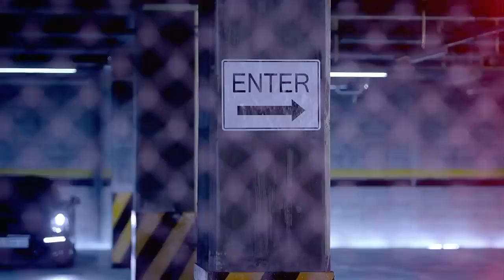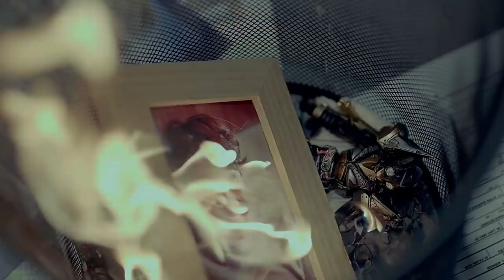[MV] Mind your own business (Madison)